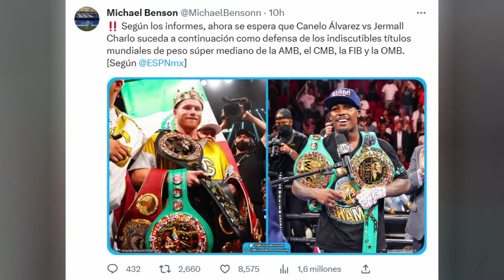CANELO NOQUEARA a JERMALL CHARLO! las VENTAJAS Y la INACTIVIDAD de charlo!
CANELO FINALMENTE PELEARA CONTRA JERMALL CHARLO GANARA?
CANELO ALVAREZ FINALMENTE PELEARA CONTRA CHARLO EN UNA PELEA QUE YA CASI ES UNA REALIDAD PARA EL MES DE SEPTIEMBRE CANELO ALVAREZ VS JERMALL CHARLO SUCEDERA ES LO MAS SEGURO CANELO ALVAREZ VS JERMALL CHARLO LA INACTIVIDAD SERA UN FACTOR? CANELO ALVAREZ VS CHARLO PARA EL MES DE SEPTIEMBRE!